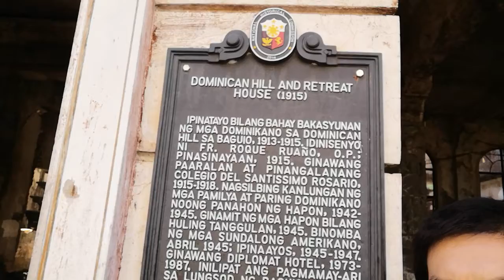Diplomat Hotel | Baguio City